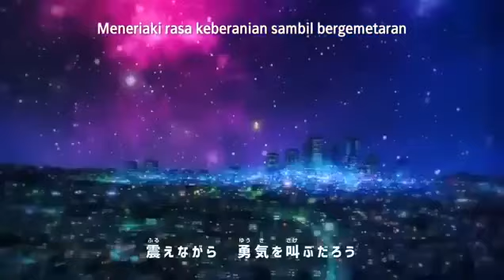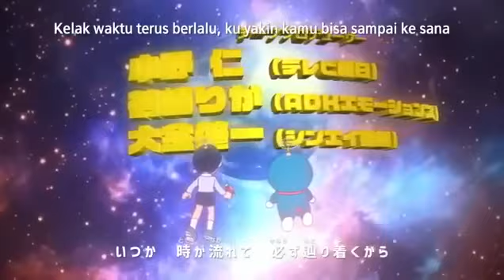Doraemon Sub Indo Menuruti Keinginan Ibu di Hari Ibu & Melihat keinginan Orang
Dukung Juga Chanel Chanel Doraemon Lainya  ,Agar Bisa Cepat Berkembang Chanel Doraemon Sub Indo maupun Dub indo😁👇👇